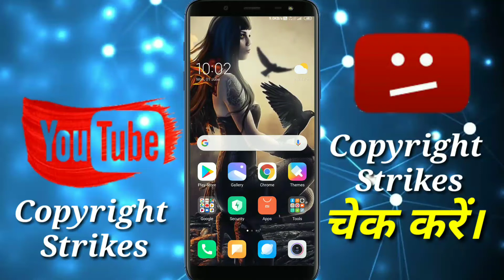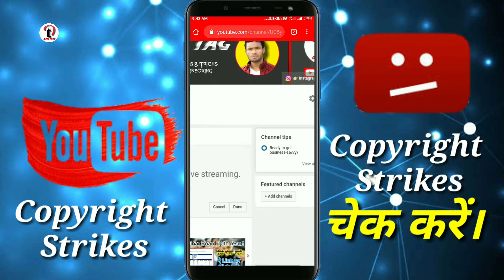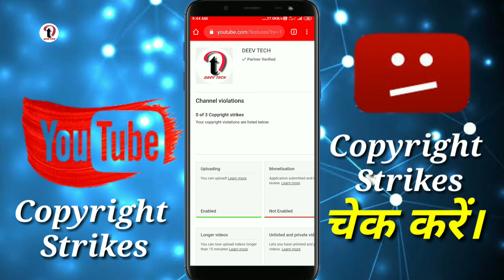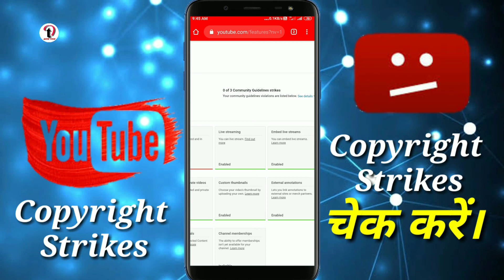How To Chek Copyright Strikes YouTube Channel 2020 | अपने चैनल पर Copyright Strikes कैसे चेक करें।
👇🏻YouTube चैनल को Beta Version मे Custom करना सीखें।👇🏻

👍👍Video is Likes Comments and Share👍👍